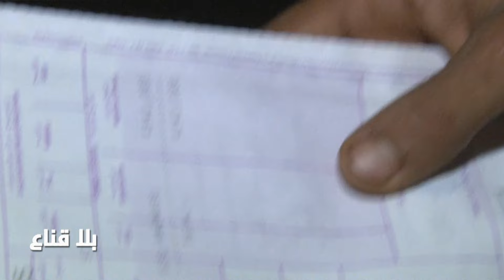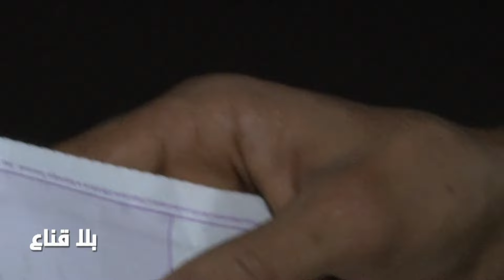bila kinaa | بن قردان و قابس: محطات بنزين متنقلة و هؤلاء هم من يستغلون الوضع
بن قردان : بسبب الظروف الاجتماعية القاسية مواطنون يدخلون البنزين من الجزائر الى بن قردان حتى جبنيانة بطرق يرفضها القانون التونسي